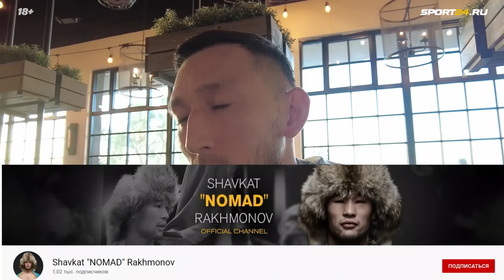Рахмонов ПРЕДУПРЕДИЛ Чимаева: ПУСТЬ ГОТОВИТСЯ / Петр Ян ОТКАЗАЛСЯ драться? / Царукян – ЧЕМПИОН UFC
Друзья, всем привет, это Ярик Степанов и третья часть влога из Лас-Вегаса, куда я прилетел на турнир UFC, который возглавит бой Армана Царукяна и Матеуша Гамрота. В этом видео мы говорим с Шавкатом Рахмоновым (15-0, 3-0 в UFC) о Хамзате Чимаеве, перспективах в UFC, нокдауне в поединке против Фаридуна Одилова и совместной работе с Камару Усманом. Тут же менеджер Саят Абдрахманов рассказывает, действительно ли Петр Ян отказался драться с Марлоном Верой, что будет с Жалгасом Жумагуловым, как избежать поединка Физиев VS Царукян, и кто из спортсменов, чьи дела он ведет, обязательно станет чемпионом UFC. Будет интересно!

00:00 – всем привет! Что будет в этом видео?
01:10 – «Если бы еще Жалгаса не засудили…» Саят подводит промежуточный итог затянувшейся командировки в Лас-Вегасе
01:50 – Мовсар Евлоев бросил вызов бойцу на турнир, который через месяц пройдет в Лондоне. Им сделают поединок?
02:31 – поражение Жумагулова – самый неприятный момент месяца?
03:00 – у Жумагулова 4 поражения в 5 боях в UFC. Ему дадут шанс реабилитироваться?
03:58 – Дамира Исмагулова НАКАЗАЛИ боем против Гурама Кутателадзе?
05:28 – история Исмагулова похожа на историю Рашида Магомедова?
06:12 – Петр Ян отказался драться против Марлона Веры. Почему?
07:33 – какого соперника и на какую дату ждут для Петра Яна?
08:14 – Арман Царукян VS Ислам Махачев. Разговоры о реванше имеют смысл?
09:17 – в чем Царукян ОБРАЗЦОВЫЙ боец?
10:10 – немного красивых видов и вдохновляющей музыки
10:44 – бой Царукян VS Физиев скоро будет неизбежен…?
11:57 – кто-нибудь из бойцов Саята может стать чемпионом UFC до конца 2022-го?
12:41 – подъехали на территорию в Вегасе, где живут бойцы в неделю турнира
13:51 – приехали на тренировку Шавката Рахмонова
15:46 – почему в UFC Performance Institute нет НИКОГО, кроме Шавката и команды?
16:16 – тренировки за два дня до взвешивания. Для чего?
16:36 – чем занимался Рахмонов в перерыв между боями?
17:01 – прилетел в США за месяц до поединка. Из-за визы?
17:40 – работа Рахмонова с Камару Усманом. Как это было
18:39 – «Чуть грубоватый, в техническом плане у него не самые высокие навыки…»
19:35 – разговоры о физической силе Рахмонова. Как он ее развил
20:27 – 15 боев, 15 досрочных побед. Есть ли желание пройти всю дистанцию?
21:05 – самый долгий бой в карьере Рахмонова – против Фаридуна Одилова. Шавкат даже пережил нокдаун
22:51 – следующий соперник Рахмонова в UFC. В чем его преимущество
23:32 – бой Рахмонова с Нилом Мэгни – идеальный пример работы менеджеров
24:40 – что Рахмонов рассказывает американца и бразильцам про Казахстан: «Лошадей любят, лошадей едим…»
25:48 – о бое Бернса и Чимаева: «Хамзат просто начал хвастаться: «По мне ни разу не попадали…»
26:45 – «Пускай Хамзат готовится. Самым серьезным соперником в его жизни я буду»
27:40 – почему Рахмонов не любит, когда фанаты пишут ему: «СЛОМАЙ!»
28:25 – в бою Шавкат хочет «сожрать соперника». Рахмонов в красках описывает этот инстинкт
29:07 – «Фанаты любят мифических героев. Сейчас для них это Шавкат»